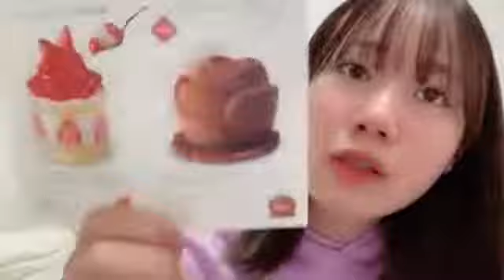2022年02月20日 21時18分18秒 服部 有菜（AKB48 チーム８）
Team8岐阜県代表&TeaB→田口TeamK